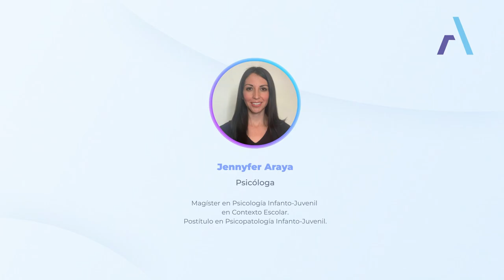Test de Zulliger; Aplicación, tabulación y confección de informes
💜 Nuestras redes 💜

El curso "Test de Zulliger; Aplicación, tabulación y confección de informes" busca proporcionar a los alumno/as, la aplicación y tabulación del test de Zulliger de otras pruebas del mismo estilo es que dispone de una mayor validez y facilidad a la hora de aplicarse, siendo esto último el principal motivo por el que Zulliger elaboró esta prueba la cual se utiliza a nivel clínico y laboral en todo el mundo.